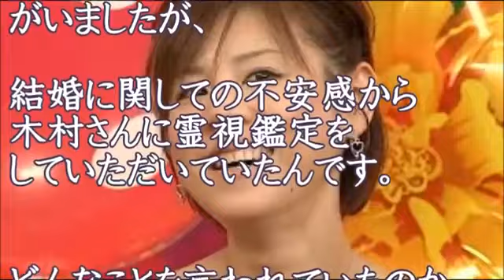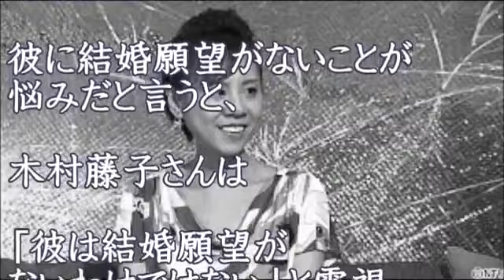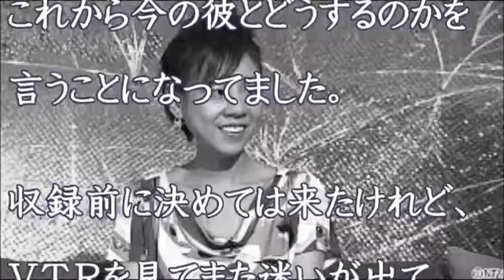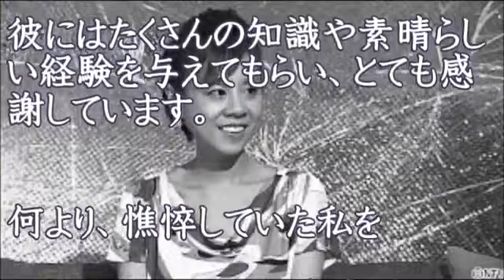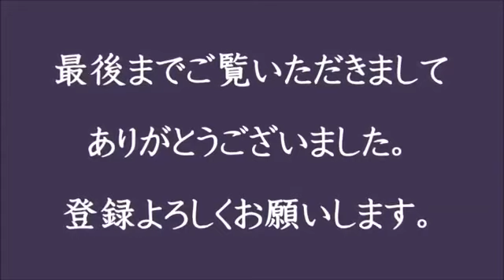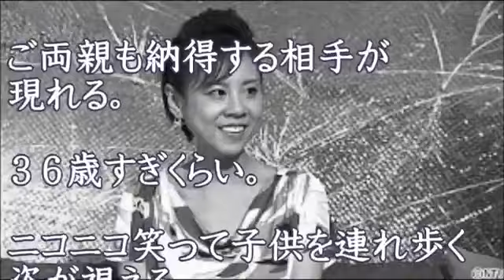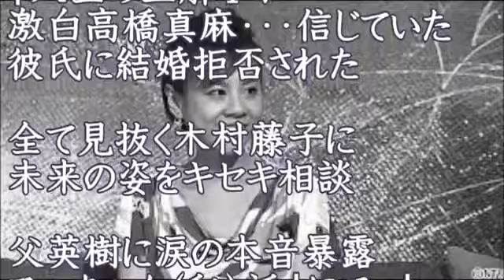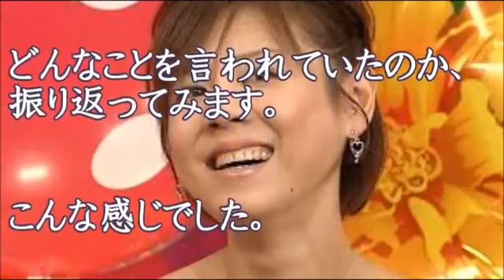霊能者 木村藤子３年前の高橋真麻の霊視鑑定がその通りに流れて�